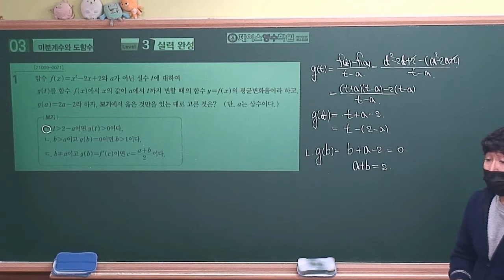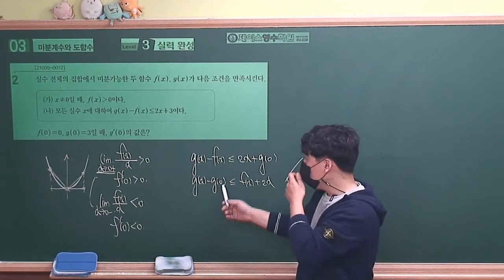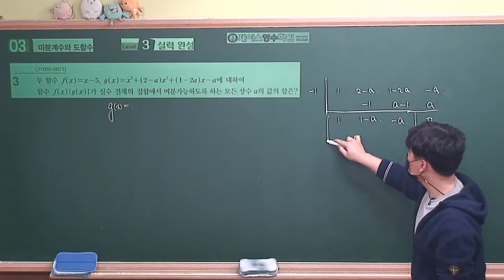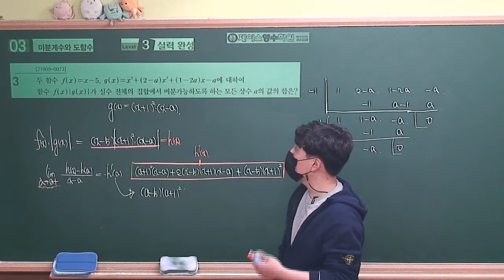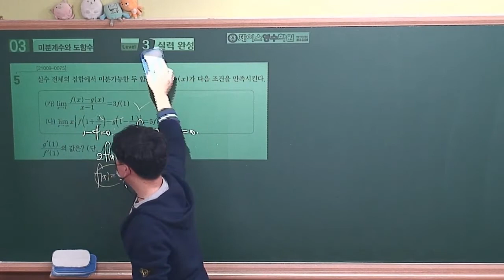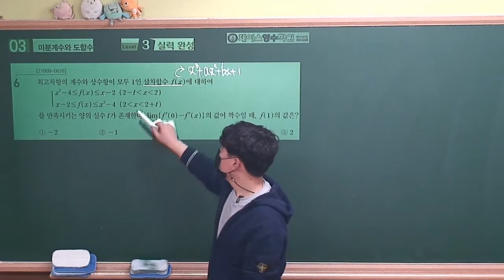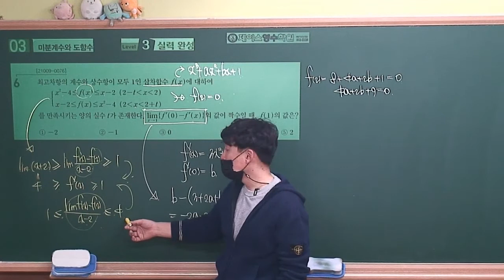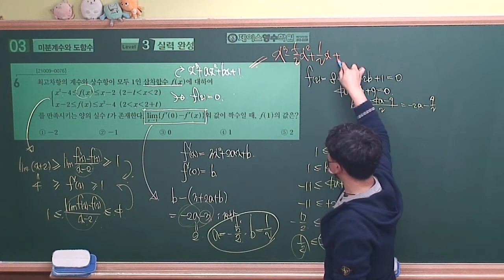[2022수능특강 수학2] 03.미분계수와 도함수 Level3